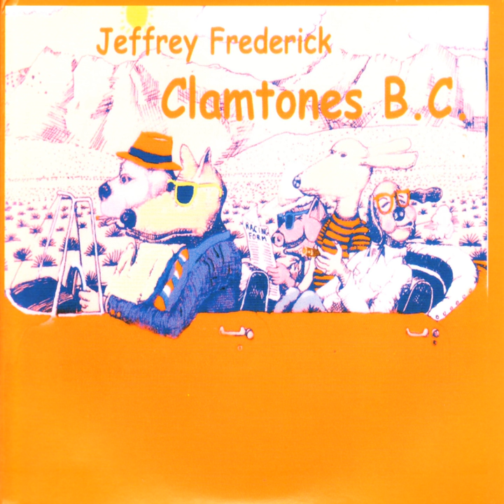Lazy Bones (live)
Lazy Bones · Clamtones · Jeffrey Frederick

Clamtones B.C.